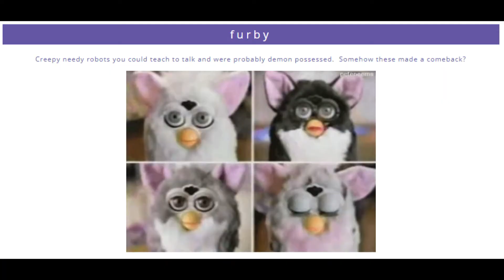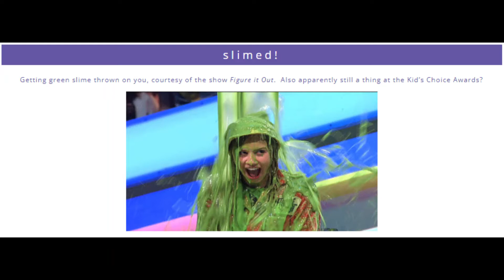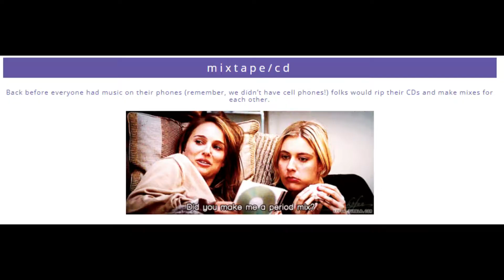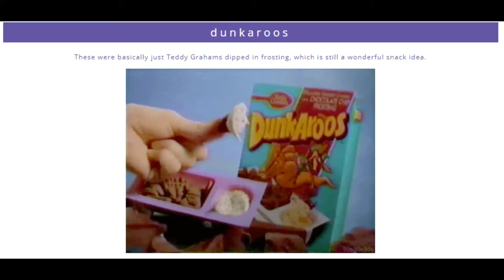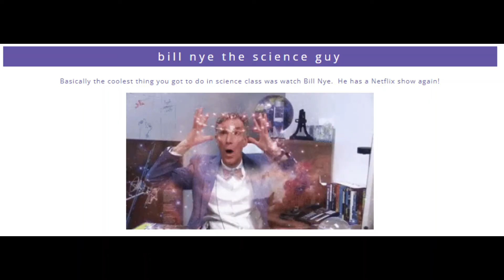90s Kid Book Tag!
It's been a while since I've done a book tag! I came across the 90's kid book tag and just couldn't resist jumping in! Join me for 13 nostalgic 90s moments and connected book & reading prompts.

Amazon Wishlist

* RESOURCES *
The Lust Lizard of Melancholy Cove by Christopher Moore
The Mercy Thompson Series by Patricia Briggs
The (Un)lucky Succubus Series by L.L. Frost Free on Kindle Unlimited!
The House in the Cerulean Sea by TJ Klune
When Things Fall Apart by Pema Chodren
The Old Kingdom Series by Garth Nix
The Old Man in the Sea by Ernest Hemingway
Children of Time by Adrian Tchaikovsky
From Blood and Ash by Jennifer L. Armentrout
Murderbot Diaries by Martha Wells
No Exit by Taylor Adams
Why We Sleep by Matthew Taylor

* MUSIC *